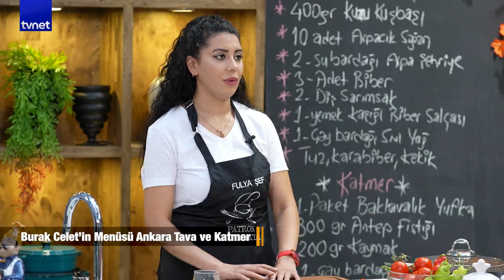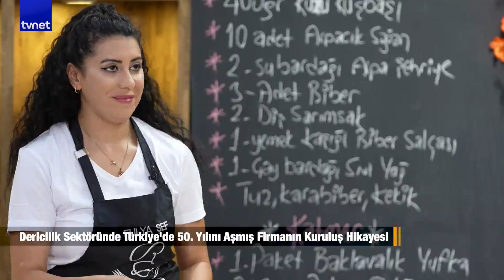Deri kullanımı ne kadar sağlıklı? | Patron Mutfakta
İşin ehilleri mutfağa giriyor, sohbete doyum olmuyor. Hayat, aile, başarı ve kariyer...

Burası işin mutfağı. Türk mutfağının eşsiz lezzetlerine muhabbet de eklenince keyfinden geçilmiyor. İş hayatının önemli isimleri Patron Mutfakta'ya konuk oluyor.

Patron Mutfakta'ya bu hafta DESA Dericilik Sanayi A.Ş. Yön. Krl. Bşk. Yrd. Burak Celet konuk oldu.

 Patron Mutfakta'nın menüsü: Ankara tava ve katmer

Dünya dericilik sektörü ve faaliyetleri

Doğukan Erdem Kutlu ile Patron Mutfakta her cumartesi 11.00'de tvnet'te.